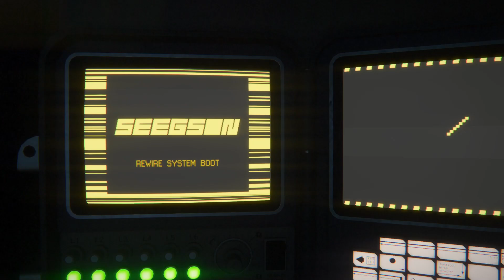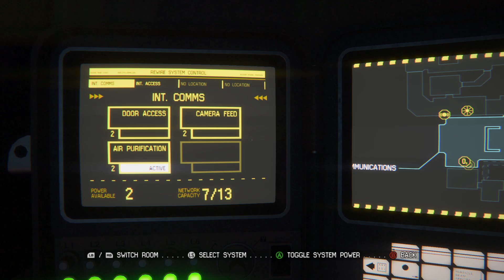Sneaky sneaky - Alien Isolation #6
Join the virtually nerdy discord!